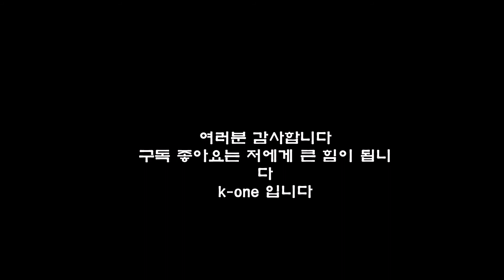타일이 부족해서 마무리를 못하네요#k-one